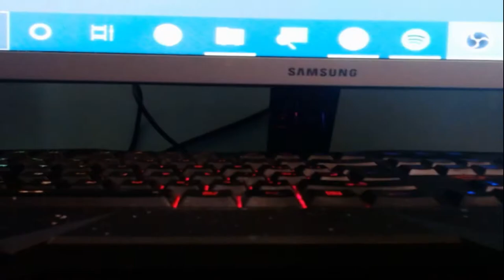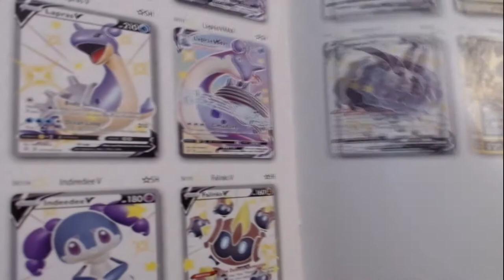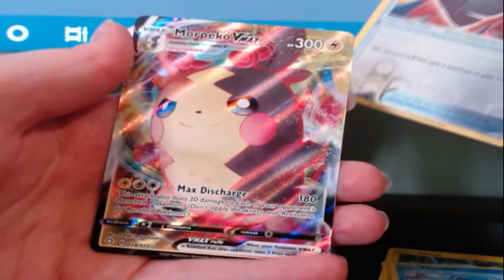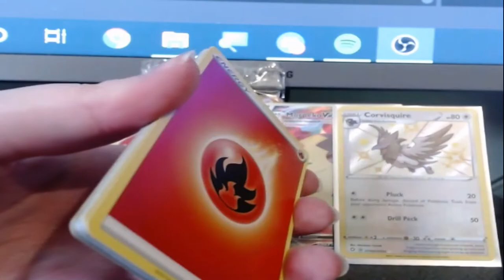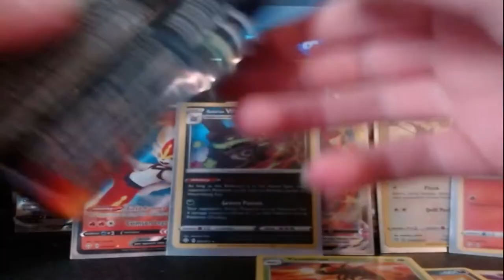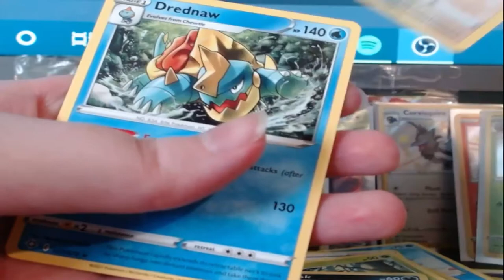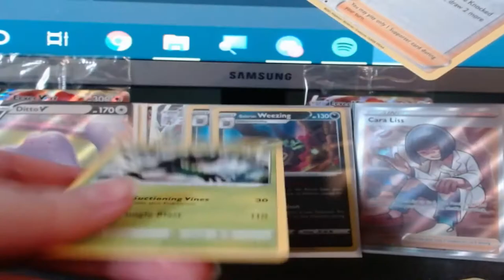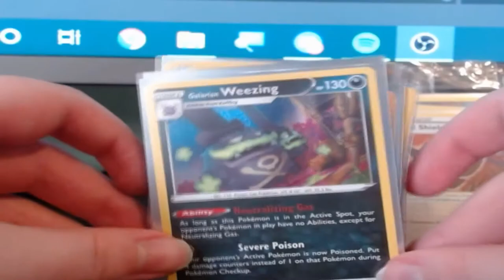My First Pokemon Card Opening | Shining Fates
Artist: Patrick Patrikios | Track: Outside the Box